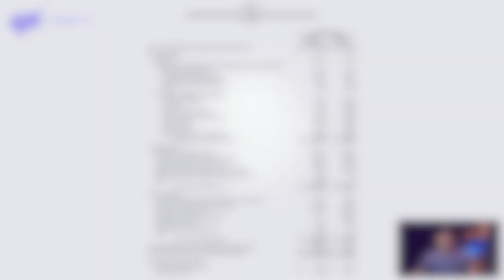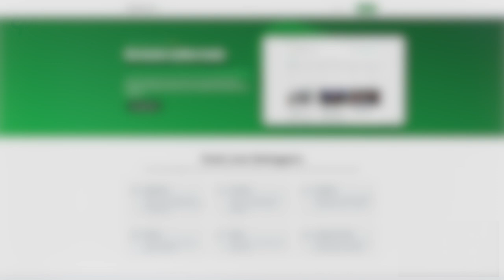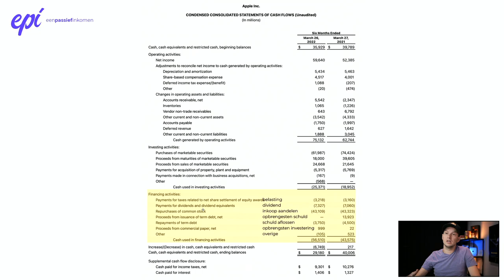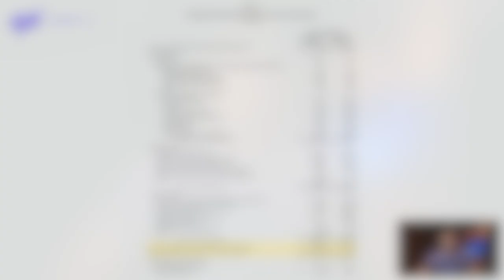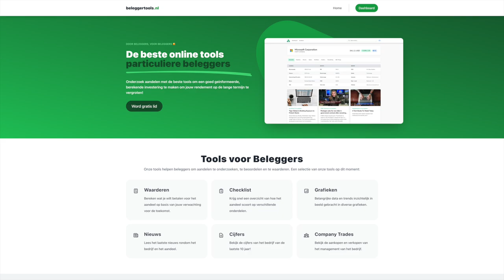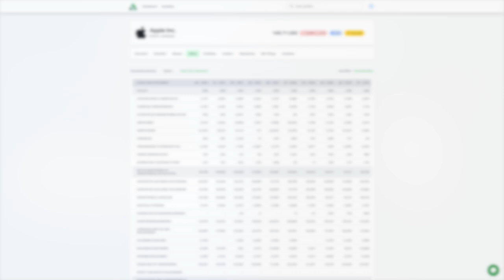Uitleg Kasstroomoverzicht | Cash Flow Statement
Hoe lees je een kasstroomoverzicht (Cash Flow Statement) en wat zeggen deze cijfers?

Beleggen doen we om geld te verdienen op de lange termijn. Soms wil je aandelen kopen van bedrijven die je interessant lijken, om meer spreiding te krijgen of om actiever bezig te zijn met beleggen. Als je wilt beginnen met beleggen dan zijn ETF's een goede optie. Maar naarmate je langer bezig bent met beleggen wil je ook een individueel bedrijf kopen omdat je kansen ziet en meer rendement wilt maken. Dan moet je op het bedrijf gaan onderzoeken, analyseren en waarderen. En daarvoor moet je kijken naar de financiële cijfers.

De financiële cijfers komen in 3 delen: resultatenrekening, balans en kasstroomoverzicht. In deze video bekijken we het kasstroomoverzicht, of Cash Flow Statement, in grote lijnen. We bekijken hoe deze is opgebouwd want wat ieder onderdeel eigenlijk zegt. Als voorbeeld pakken we het aandeel Apple en hun laatste kwartaalcijfers.

VIDEO ONDERWERPEN
00:00 Introductie
00:48 Uitleg kasstroomoverzicht
11:40 Samenvatting